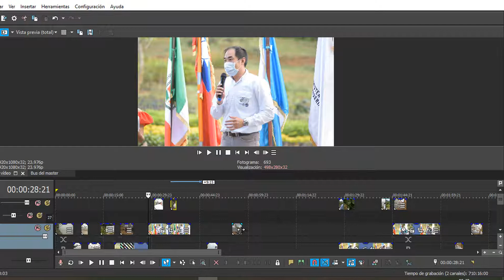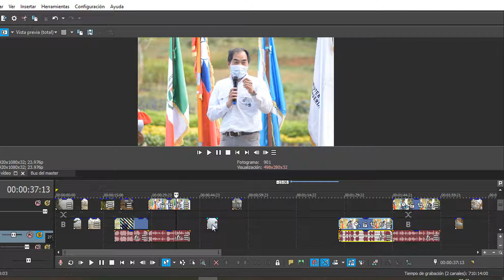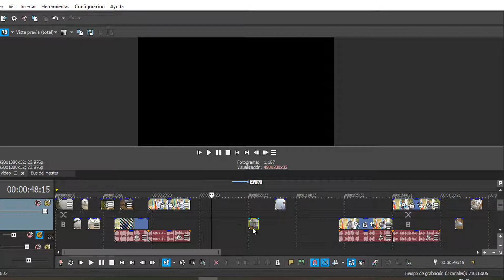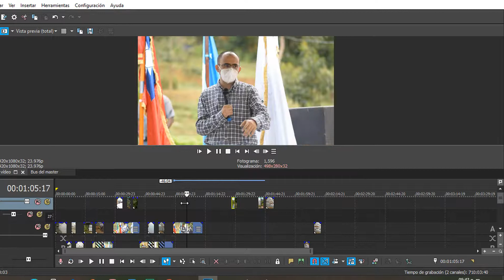EDITANDO TRABAJO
SANTY CARRANZA